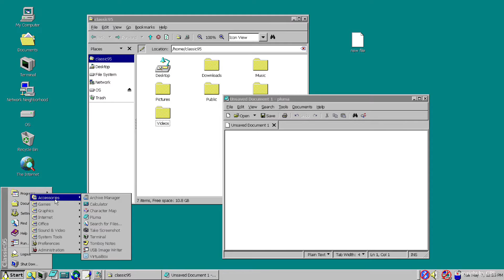Disappearable Computing and what it means to us | Nikolaj Hviid | TEDxTUMSalon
Interaction with computers evolved drastically over the last three decades - we went from punchcards to terminal to graphical interfaces and smartphones. As we start wearing increasingly tiny computers very close to our body on a day-to-day basis, Nikolaj Hviid projects this trend into the future. What if computers disappear completely to become part of our body? This contextual, disappearable computing will change the way we communicate, work and get medical treatment. With information as the new currency, our lives as we know it will be turned upside down.

The Danish entrepreneur Nikolaj Hviid is the CEO and founder of Bragi GmbH, a company that initiated the most successful crowdfunding campaign in Europe with BRAGI - The Dash. He founded Bragi in 2012 to create a unique user experience through wearable computing.

Nikolaj’s vision is to create discrete computers that entertain and take care of you, helping you to understand your body and to get better at what you do. His goal is to enable people to do things they couldn’t before. The Dash was successfully launched as the world’s very first completely wireless smart headphone offering freedom of movement, maximum comfort and amazing sound – all while audibly coaching, tracking movement and capturing key biometric data. The Dash is the world’s first audible contextual computer and a new computing platform.